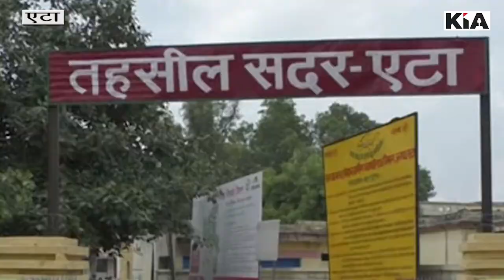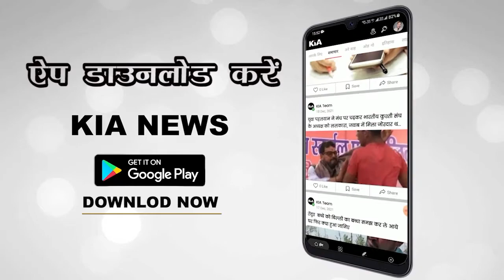KIA कुर्सी कनेक्शन exclusive एटा की जनता ने BJP के द्वारा किए गए विकास कार्यों पर क्या कहा ?